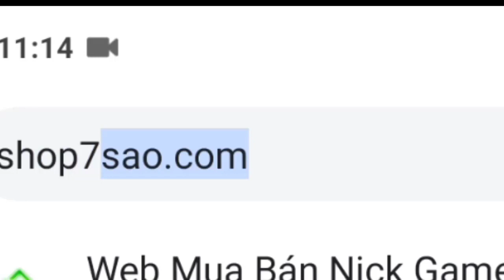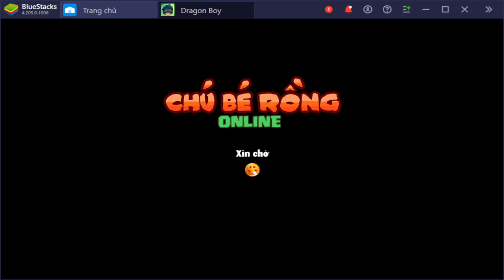Nro- Show Bán Kho Ních Giá Siêu Rẻ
Mua ních giá rẻ thư vận may dễ trúng nên ngay
Nhận Tiền Shop Miễn Phí Thử Vận May Dễ Trúng Nên Ngay